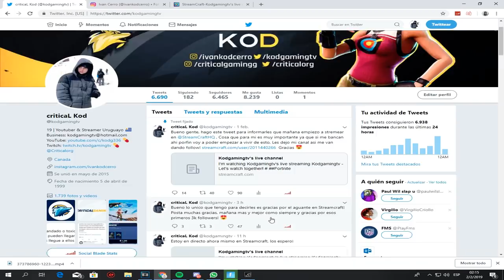Por esta razon dicen que soy "PROFESIONAL" en Fortnite..